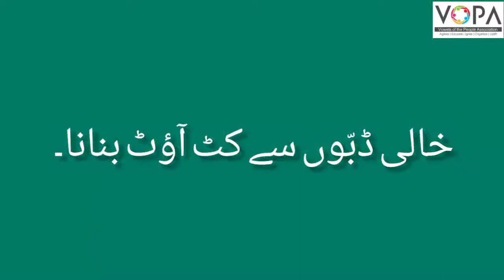2nd | KKs | Chap No.7 | ۷-دلچسپی پر مبنی سرگرمیاں | V3 | VSchool